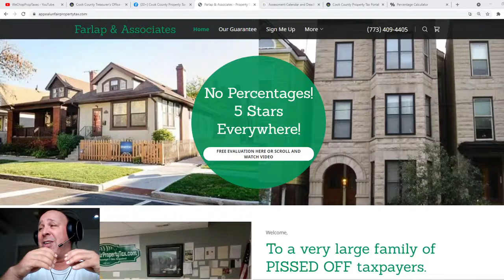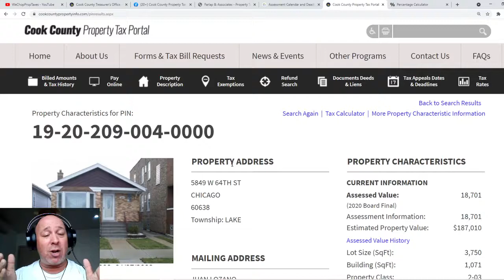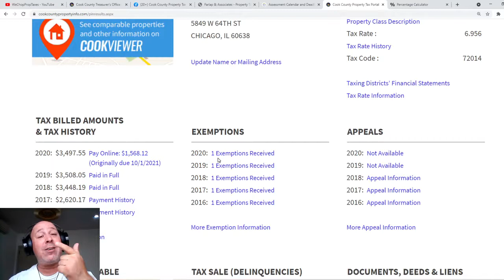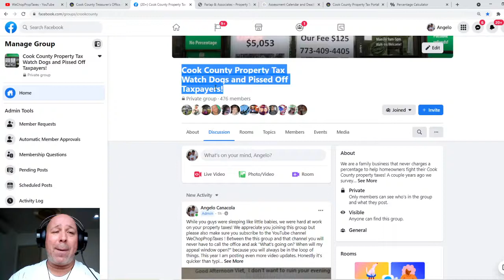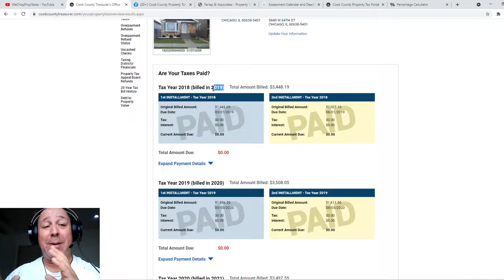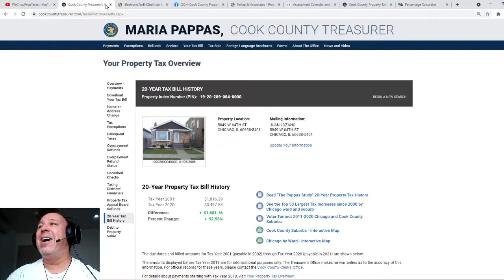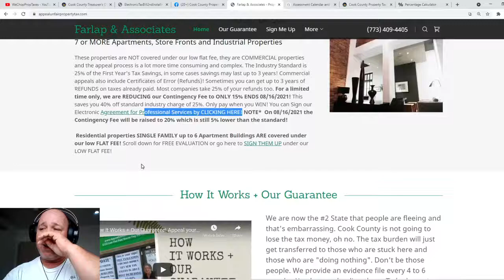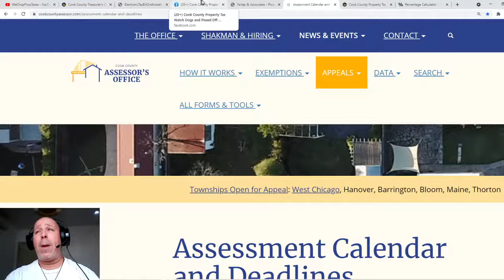Friday the 13th Nightmare! Did COVID relief in 2020 LOWER "tax dollars"? Probably NOT. Here's why!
We never charge a percentage to reduce Cook County Property Taxes! We are family owned and 5 stars everywhere!

You may also want to JOIN our Private Facebook group if you own a Cook County property!

Call your mother, tell her you love her. It doesn't matter what time it is...